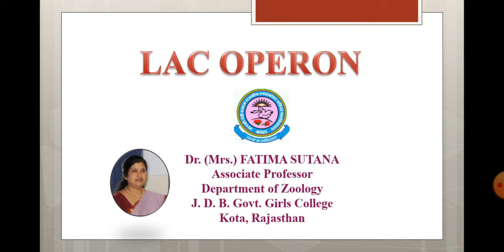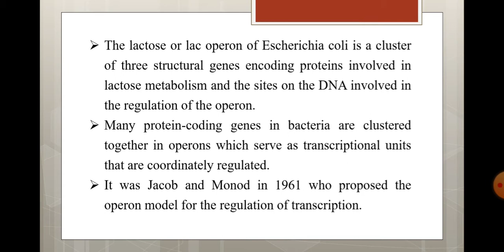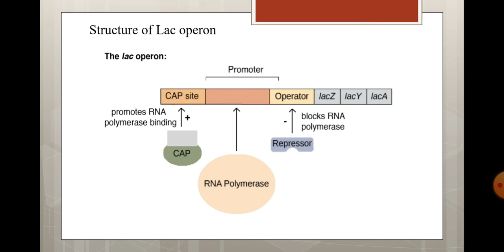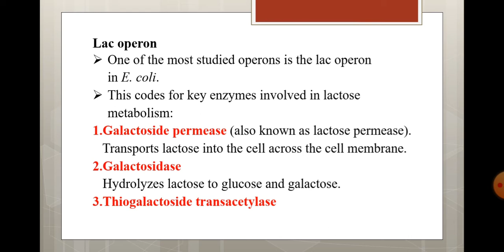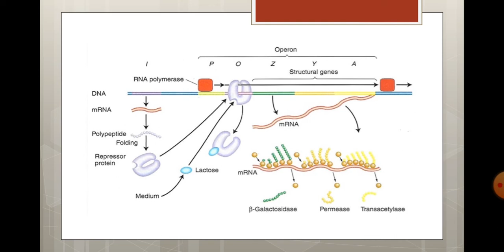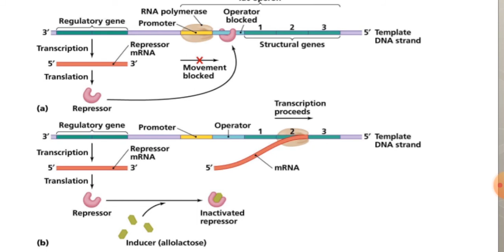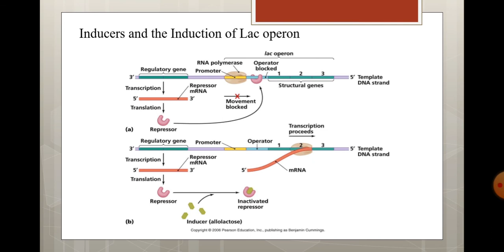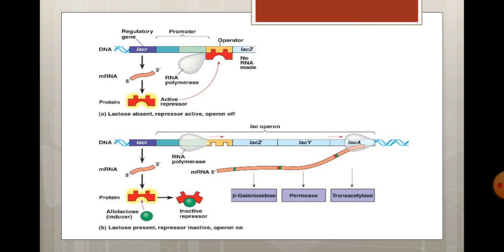Dr. Fatima Sultana, B. Sc Part I, Paper II, Unit IV, Lac Operon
Lac Operon